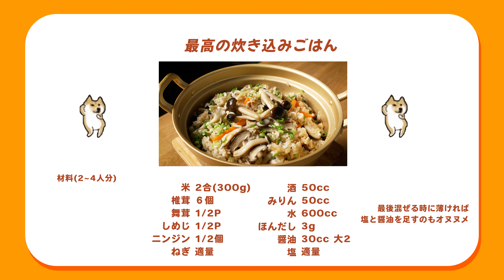元高級ホテル料理人が教える、最高の炊き込みご飯の作り方!!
皆さんどうも、ドゥドゥドゥ🐟✨
万年暇人男です。

今回は、キノコたっぷり炊き込みご飯の作り方を
教えちゃうぜ！！！

とりあえずウマウマ！！！
あと作った炊き込みご飯が残ってる!!
誰か食べてくれ！！！

以上！！

Bye

P.s.キノコうまいよね

「材料」
・米2合(300g)
・椎茸 6個
・舞茸 1/2P
・しめじ 1/2P
・ニンジン 1/2個
・ねぎ 適量

・酒50cc
・みりん50cc
・水600cc
・ほんだし 3g
・醤油 30cc
・塩 適量

「作り方」
1. 米を30分浸水させ、キノコを小さくカット、人参は細切り。
2.鍋に、水、酒、みりん、キノコをいれたら火にかけ、
沸騰したら弱火にし15分煮る。(火を強くしすぎない)(上がりが約500cc出来る)
その後ザルに上げ残ったキノコは保温する。
キノコ出汁には醤油と塩を加え、味を決めておく。
3.炊飯器の場合、米と出汁を2合線まで加え人参を散らして炊飯ボタンを押すだけ。
鍋で炊く場合、同様に材料を入れたら火にかけ、沸騰したら弱火に切り替え蓋をして12分。
時間になったら、蒸らしで10分火入れする。

4.最後にキノコとネギを混ぜ込み完成どぅわぁあああ🐟✨
※味が薄いと感じたら、醤油と塩をこの時に加える。

0:00 オープニング
0:24  食材紹介
0:48 材料準備
1:14 キノコ出汁
1:30 ツナボポイント1
2:02 炊き込んでいく
2:42 完成
2:51 実食
3:28 エンディング
3:48 レシピ/イラスト公開
メンバーシップ  "ずっとツナ友"  はこちらから☟
「ツナボーイのオヌヌメ調理器具」
最高に使いやすいフライパン達(北陸アルミニウム)☟
北陸アルミニウム フライパン20cm ガス火専用
北陸アルミニウム フライパン 26cm ガス火専用
北陸アルミニウム 深型フライパン24cm
北陸アルミニウム 深型フライパン 26cm
北陸アルミニウム いため鍋 30cm

KIPROSTAR 業務用アルミフライパン 18cm
KIPROSTAR 業務用アルミフライパン 25cm
ツナボ愛用シリコン製のゴムベラ
Misono(ミソノ) 440 ペティーナイフ No.833/15cm
Misono(ミソノ) モリブデン鋼 筋引サーモン No.528/24cm
Misono(ミソノ) 440 牛刀 No.813/24cm
snowpeak まな板L
ソト(SOTO) フィールドチャッカー ST-Y450
ツヴィリング ターナー
ツヴィリング  ツイン キュイジーヌ チーズグレーター
ツヴィリング ピコソースパン
ツヴィリング  ジューサー
グリル板  [ プロ仕様 ]

「ダンボール男のお皿」
KINTO  ALFRESCO プレート 190mm
KINTO NORI ボウル 120mm ブルーグレー
KINTO NORI ボウル 165mm ブルーグレー
KINTO FOG プレート 200mm アッシュホワイト
KINTO  ダブルウォール アイスティーグラス 350ml
KINTO  GLOW パスタプレート 240mm ライトブルー
narumi ワイドステッププレート 27cm
TAMAKI プレート エッジライン グレー 23cm

【ツナボーイのLINEスタンプ販売中】

【イラスト募集】
お名前又は、ニックネームを添えてメッセージお願いしまトゥ！

少しでもニヤケたら、ネルチャン登録お願いしまトゥ🐟